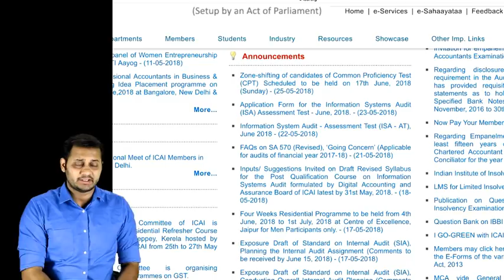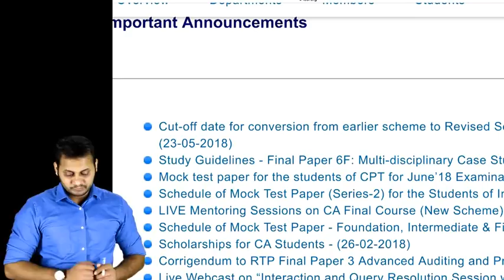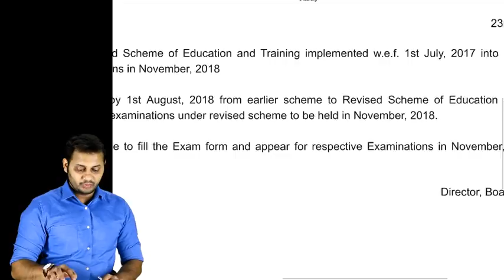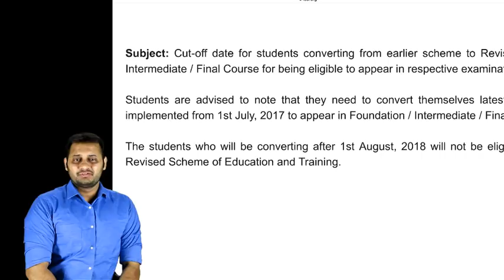ICAI Notification- Last Date of Conversion into New Syllabus for Nov 2018 attempt